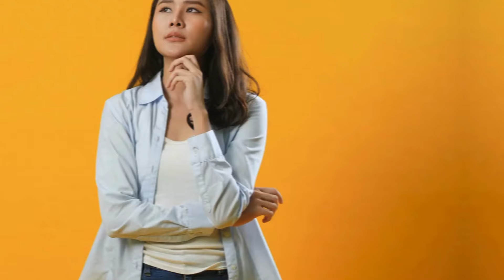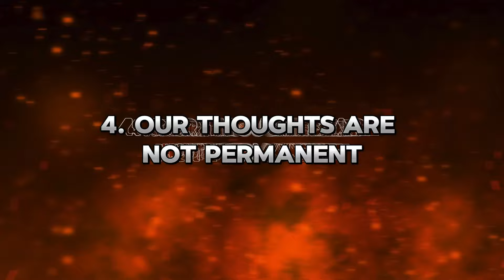மனதை கட்டுப்படுத்தும் புத்தர் கதைகள் | Buddha Story To Control Your Mind | POSITIVE MINDSET